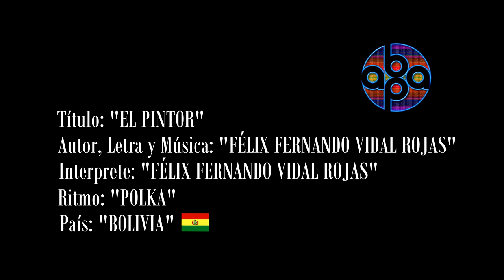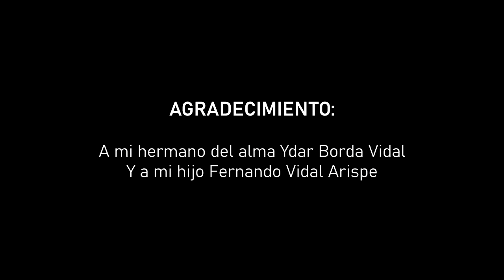EL PINTOR VIDEO OFICIAL - FERNANDO VIDAL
Autor FERNANDO VIDAL - COCHABAMBA - BOLIVIA
DEDICADO A TODOS LOS AMANTES DE LA ACUARELA.